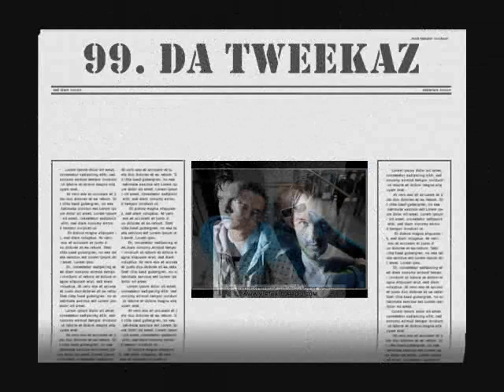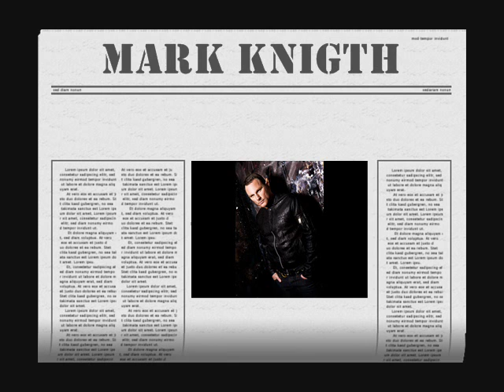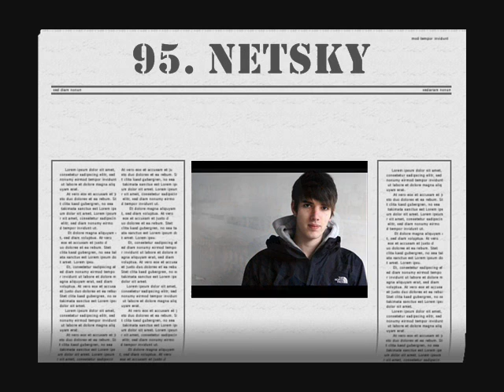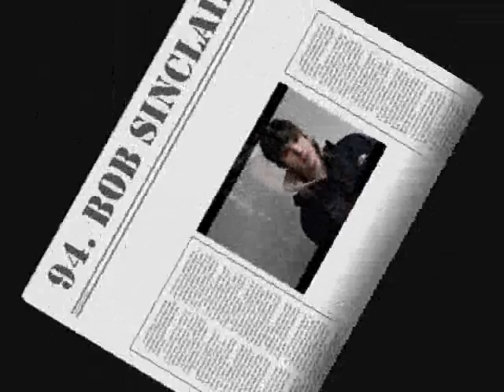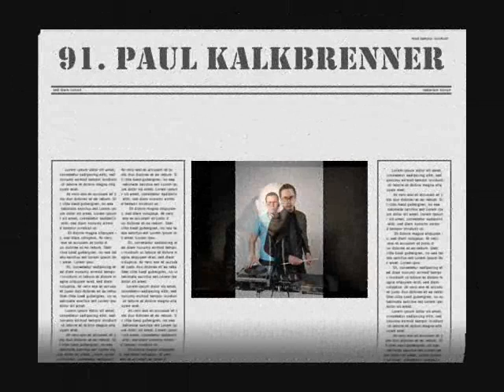Top 100 Best Djs (100.91).wmv